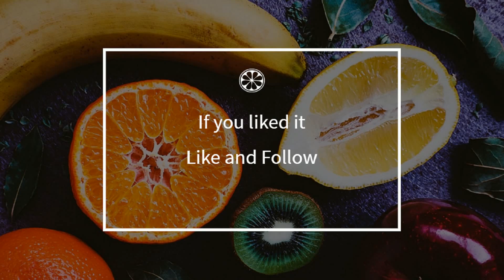How to cook - Polenta with cabbage and bacon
Here is a beautiful french Polenta with cabbage and bacon recipe !
 This video will teach you how to do a great Polenta with cabbage and bacon, simply and easily !